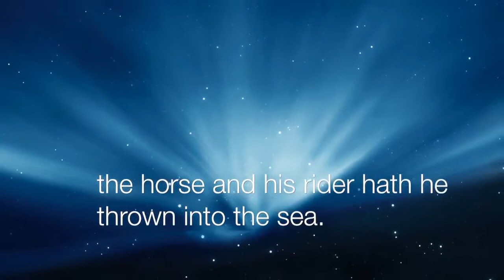Red Sea Video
There is power in heaven to heal and answer every prayer. Look to inspiration from the Bible for living a life of safety and meaning in troubled times.

I will call upon the Lord, and He will answer me: He will be with me in trouble; He will deliver me, and honor me.
With long life will He satisfy me, and show me His salvation.
The LORD renews my strength
I shall live, and declare the works of the LORD.

Bless the LORD, O my soul, and forget not all his benefits:
Who forgiveth all thine iniquities; who healeth all thy diseases;
Who redeemeth thy life from destruction; who crowneth thee with lovingkindness and tender mercies;
Who satisfieth thy mouth with good things; so that thy youth is renewed like the eagle's.
The LORD executeth righteousness and judgment for all that are oppressed.
He made known his ways unto Moses, his acts unto the children of Israel.
The LORD is merciful and gracious, slow to anger, and plenteous in mercy.